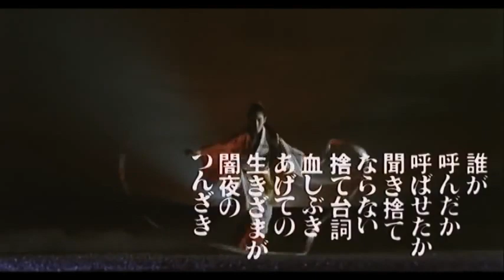Jittemai - Death Shadows Trailer